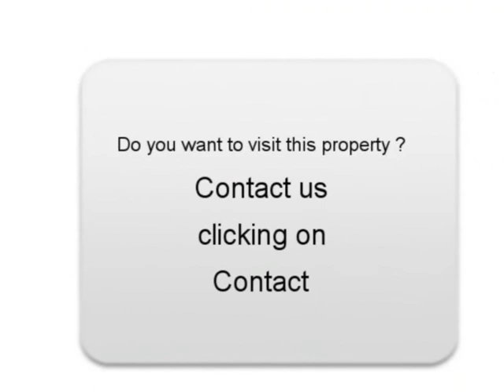Sale one PEUGEOT 4007 Tesson Charente-Maritime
For sale at  Tesson  Used car PEUGEOT 4007 of 54000 Km.
used motors Autoenvideo : Sale one PEUGEOT 4007  Tesson  Charente-Maritime